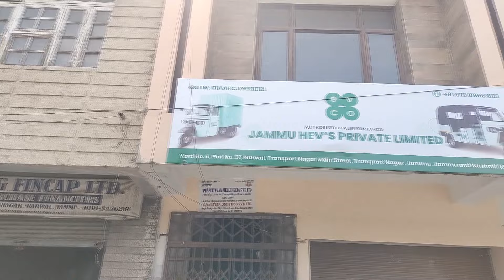PDP only spews venom and is misleading people : Sunil Sharma (LOP)